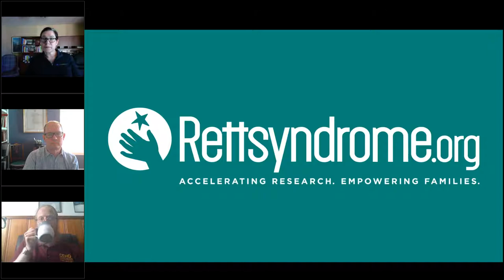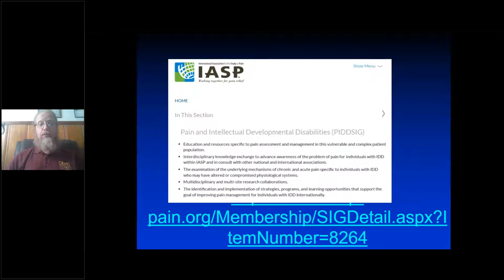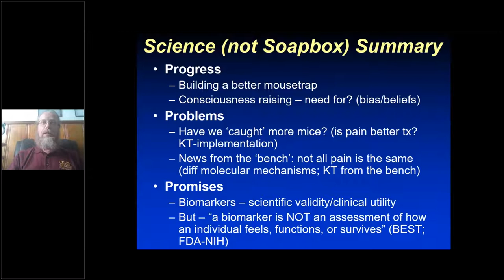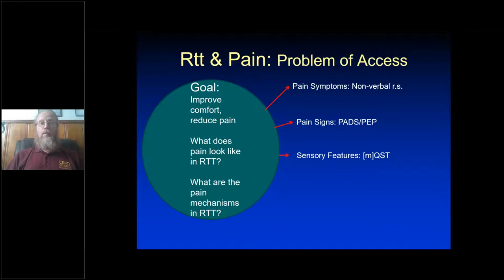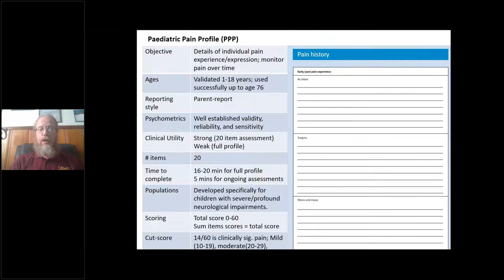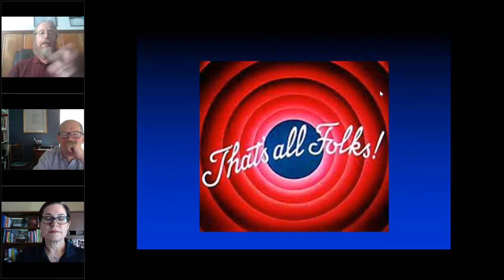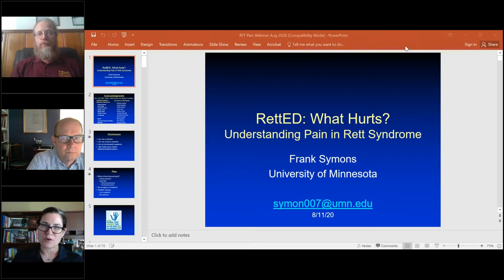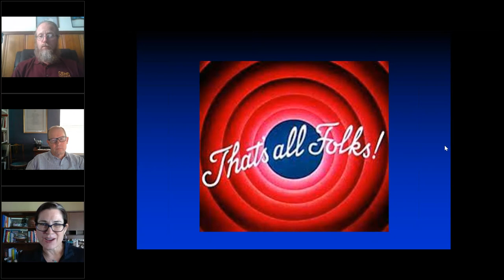RettEd: What Hurts? Understanding Pain and Rett Syndrome feat. Dr. Frank Symons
Original Air Date: August 11, 2020 - Dr. Frank Symons, Associate Dean for Research and Policy, College of Education and  Human Development, Department of Educational Psychology at the University of Minnesota discusses issues of pain in Rett syndrome. In terms of pain, Dr. Symons' areas of specific research include (a) the reliable and valid assessment of pain in children and adults with significant communicative and motor impairments; (b) the relation between behavioral and biological variables as markers for altered pain; (c) modifying/adapting sensory testing; and (d) the relation between pain and problem behavior, specifically self-injury.

for upcoming webinar topics, and to access recording links from past webcasts and associated QA documents.